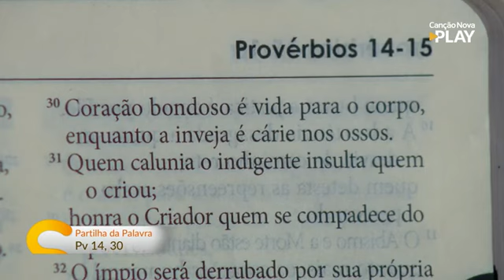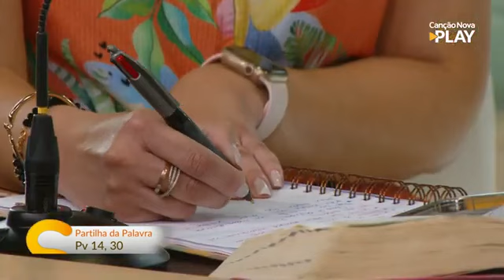Programa Sorrindo Pra Vida, 07-02-2023, Meditação Provérbios 14, 30 com padre Adriano Zandoná